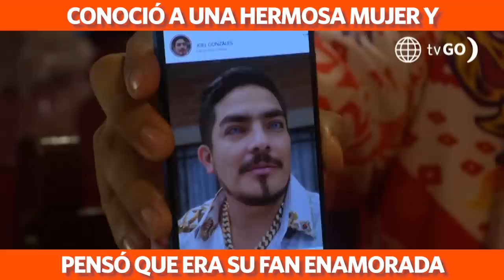Al Fondo hay Sitio 10: Alucinó que una bella mujer se había enamorado de su simpatía y carisma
¡¿LA CONQUISTÓ CON SU SIMPATÍA Y CARISMA?! 😅 No dejaba de encontrarse con una bella mujer así que estaba seguro de que se había enamorado de él por ser un famoso cantante. 🤪😳